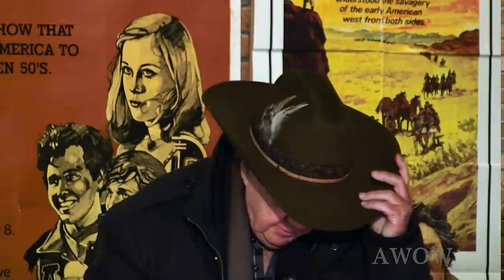Clu Gulager R.I.P. (Nov 16, 1928-Aug 5, 2022) Interview! Acting…EXPOSED! Hysterical! AWOW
Clu Gulager's fantastic appearance for our conversation on A WORD ON WESTERNS was not just wild, but, as expected honest, heartwarming and very very funny.  There was never, and will never be, anyone quite like Clu.  He was always magic on screen, mesmerizing audiences from the beginning of his career making westerns to his evolution as a horror movie icon. Never slacking in any performance.  We were lucky to have him join us for an AWOW look back at some of his work.  The interview is from January, 2016, when we were still taping shows in the Autry Museum's coffee shop. Intimate?  Yep, it sure was.
Devilish actor Clu Gulager exposes backlot shenanigans, hijinks with co-stars, tips on acting, music from the love of his life and even gets around to discussing his classic portrayal of Billy the Kid with Rob Word in this AWOW episode. It’s all done in front of a jam-packed room of fans, film buffs and friends at The Autry Museum.  Turns out that the Oklahoma born and bred actor, rancher, philosopher and filmmaker is first cousin to another Oklahoman, Will Rogers. He's also a big fan of The Cowboy himself, Gene Autry. As a matter of fact, when Clu was starring in his first TV series, THE TALL MAN (1960-62) as William Bonney, aka Billy the Kid, his stand-in for the run of the show was the son of Smiley Burnette, Autry’s movie sidekick. Following THE TALL MAN, Clu was cast by his friend, Universal’s Frank Price, as Sheriff Emmett Ryker on THE VIRGINIAN, appearing in over 100 episodes of that classic series.
Clu’s charismatic performances have brought him a legion of fans.  He’s worked in all genres, and left an indelible mark on several classics, including Lee Marvin’s killer companion in director Don Siegel’s THE KILLERS and seducing Cybill Shepherd on a pool table in Peter Bogdanovich’s THE LAST PICTURE SHOW. He’s had strong character roles in movies with John Wayne, McQ, Chuck Norris, A FORCE OF ONE, and a string of horror classics, including RETURN OF THE LIVING DEAD and NIGHTMARE ON ELM STREET Part 2. In Quentin Tarantino’s love poem to the movies, ONCE UPON A TIME IN HOLLYWOOD, Clu is the book store man.  Look fast!
Through his entire, long career, Clu kept his raucous, infectious sense of humor, which he happily shared Jan 20, 2016, for this unforgettable conversation.

THE LAST PICTURE SHOW, THE KILLERS, THE TALL MAN, THE VIRGINIAN, RETURN OF THE LIVING DEAD and McQ are just a few cinematic memories from the veteran performer.

Clu Gulager, Nov 16, 1928 - Aug 5, 2022, has left a legacy of magic.  R.I.P.